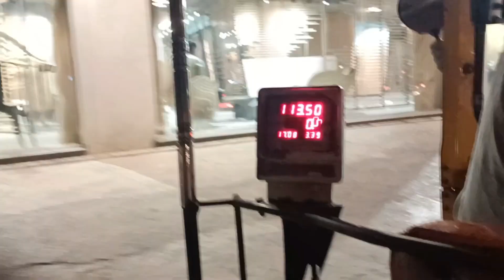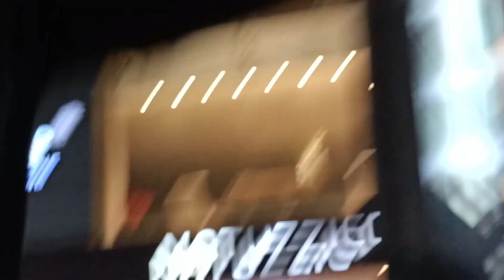Durgam Cheruvu Park Hedrabad 🥰 Cable Bridge Hedrabad